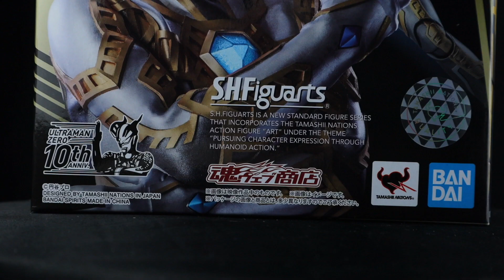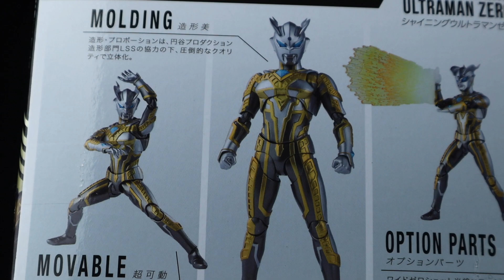お前の闇を切り裂く光だ‼S.H.Figuartsシャイニングウルトラマンゼロ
シャイニングにえ〜い☆してタイプチェンジゼロアーツ買いたい^^;
2021年公開「シン・ウルトラマン」最新情報や「SSSS_DYNAZENON」も随時配信して行きます。
2017年Drakirasuサインをウルトラマンメビウス ヒビノミライを演じられたしゅんじさんに制作して頂きました！
【BGM】
甘茶の音楽工房 様
魔王魂 様
DOVA-SYNDROME 様
OtoLogic 様